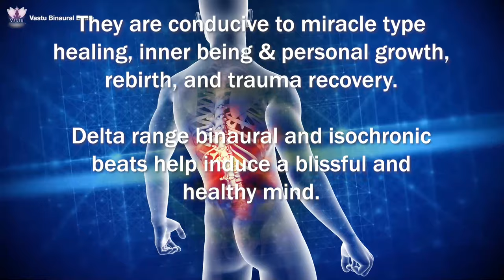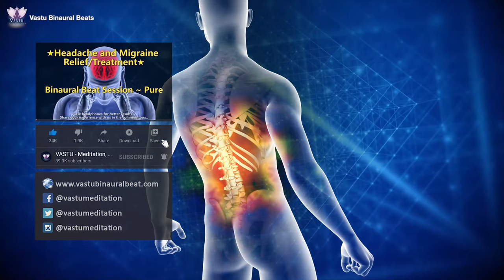Total Back Cure Frequency "100% Effective" | Instant Back Pain Relief Binaural Beats Music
Total Back Cure Frequency "100% Effective" | Instant Back Pain Relief Binaural Beats Music V090 by "VASTU - Meditation, Brainwaves & Healing".

We have composed this session of binaural beats to heal your lower back bone.  Delta Brain Wave is used in this audio that is especially associated with back pain relief and healing.

(USE EARPHONES / HEADPHONES FOR EFFECTIVE RESULT)

Always listen to any binaural beats at a very low volume.

Feel Free to request any binaural beats :)

The audio in this video has been created using following programs:
1. Gnaural
2. Cubase 5

Following Programs were used for the video:
1. Photoshop (To Edit Pictures)
2. Adobe After Effects (For Animation)
3. Adobe Premiere Pro